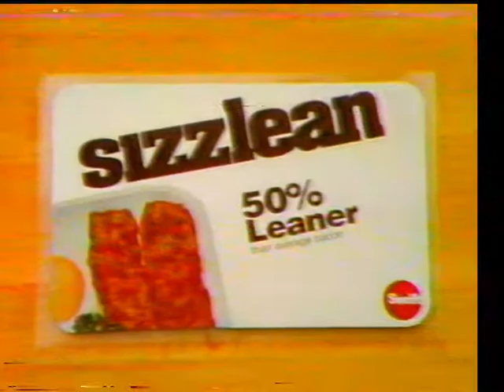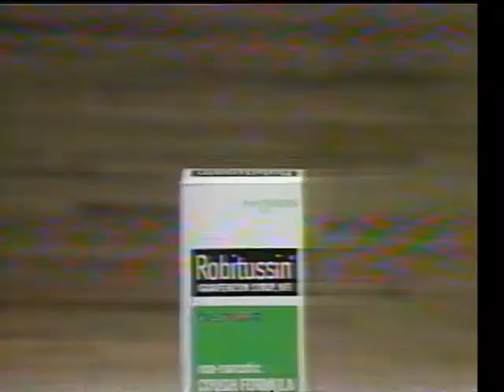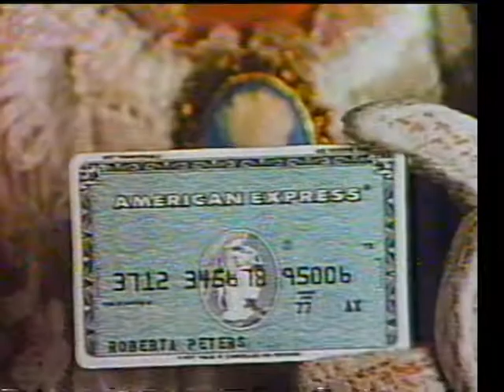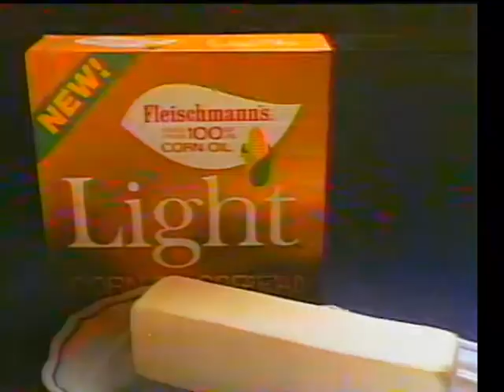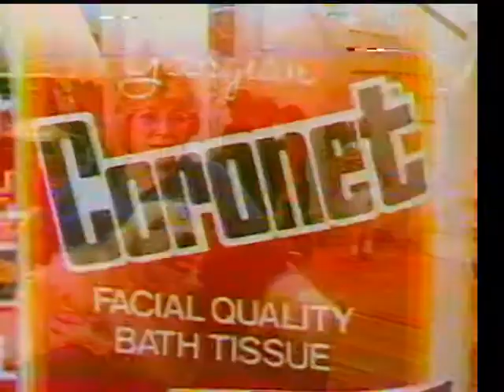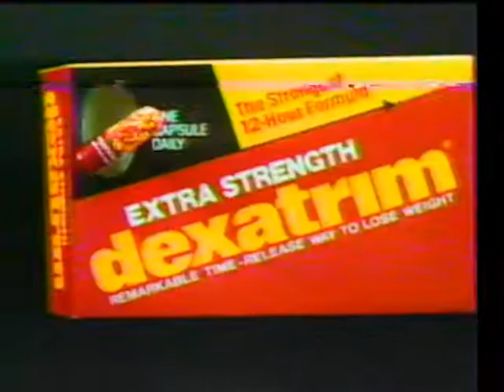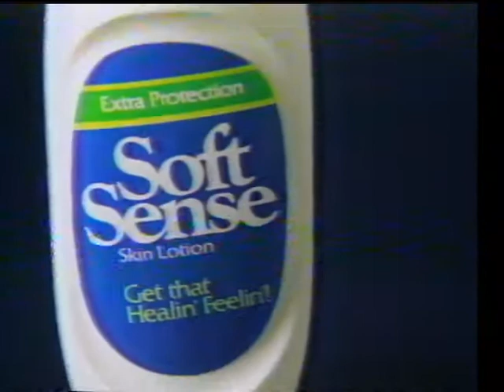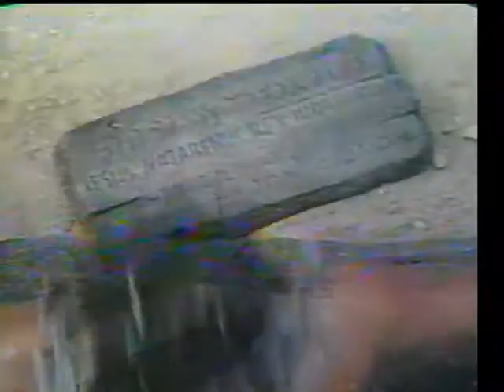1983 TV commercials on CBS ch 3 WREG Memphis aired March 26th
Commercials etc... shown during the airing of the movie The Day Christ Died.  See playlist below.
00:00 Sizzlean
00:28 Colecovision
00:57 Renault Fuego
01:28 Hanes Pantyhose
02:09 Mcdonalds
03:06 Chrysler Corporation
03:37 Schick Razors
04:19 CBS promos
04:51 Robitussin Cough Syrup
05:22 Home Federal Savings
05:52 WREG News Ch 3 promo
06:00 Miller Light Beer
06:30 Nabisco Triscuit Wafers
07:02 Danskin Bras and Panties
07:31 Downyflake Waffles
08:12 CBS promos
08:42 CBS newsbreak
09:40 American Express Card
09:56 Mcdonalds
10:27 WREG news promo
10:41 Lipton Cup a Soup
11:09 Calgon Foam Bath
11:39 Dunkin Donuts
12:09 No Nonsense panty hose
12:50 Ritz Crackers
13:21 Fleischmann's Corn Oil Spread
13:51 Ford Ranger
14:21 Energizer Battery
15:00 CBS promos
15:23 Oldsmobile (Captain Bilbo's) local
15:54 South Central Bell
16:37 New Freedom Maxi Pads
17:06 Midas Muffler
17:37 Coronet Bathroom tissue
18:09 Chevrolet Citation
18:45 Playtex Cross Your Heart Bra
19:16 Kodak 400 film
19:46 Maybelline Lipstick
20:26 CBS Promos
20:58 Central Church (local)
21:28 WREG News Ch 3 promo
21:52 Krystal
22:22 Dexatrim diet pills
22:53 Purina Pet Food
23:23 Ponds Cold Cream
23:53 Mazda RX-7
24:24 Tylenol Capsules
24:52 Fruit Roll-ups
25:21 Soft Sense skin lotion
25:52 Green Giant
26:34 CBS promos
27:07 Maxwell House Coffee
27:18 Nissan-Datsun Truck
27:48 Memphis State coach Dana Kirk spot
27:59 Lorus Quartz Watches
28:19 Gallo wine
28:48 Chevrolet Chevette
29:19 Chex cereals
29:49 Cover Girl makeup
30:20 Day Christ Died Conclusion
31:54 CBS promos
32:14 CBS sports promo
32:33 CBS promos
32:55 WREG news ch 3 promo
33:11 Pepsi cola
33:43 Red Lobster
34:24 Pic Pac grocery